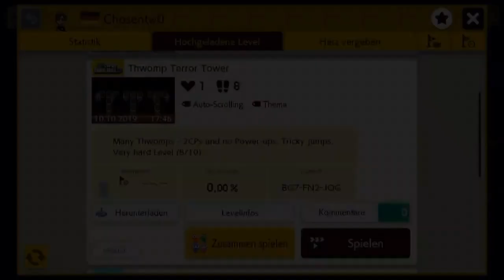[106] Thwomp Terror Turm - Teil 1? || Super Mario Maker 2 (Blind) – Let’s Play